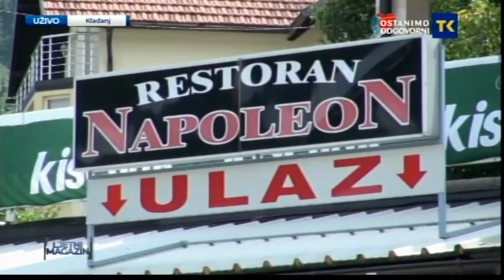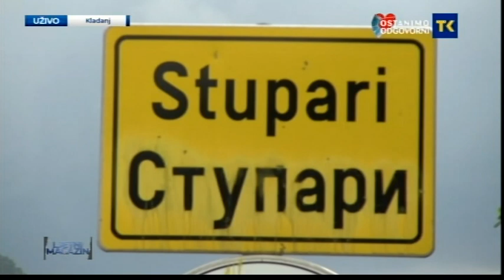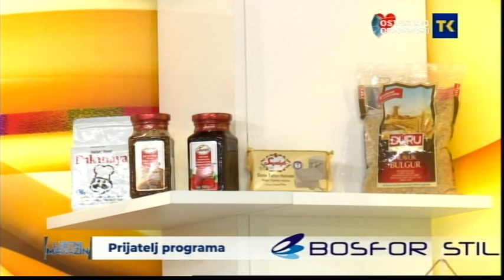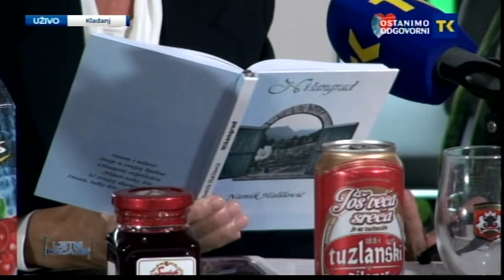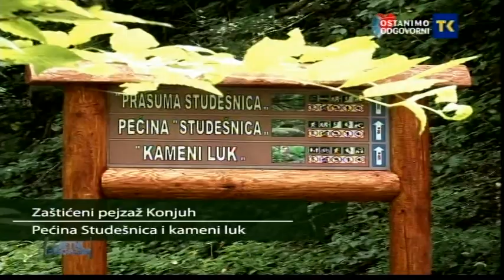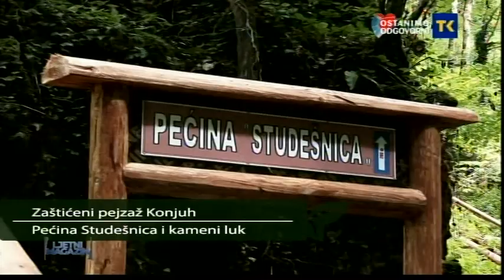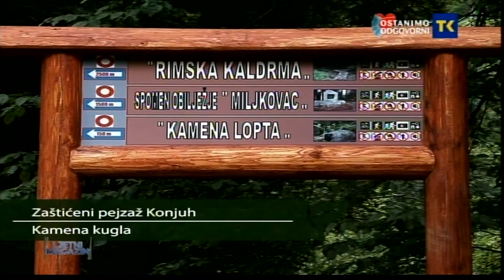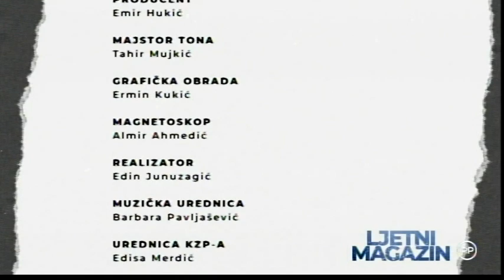LJETNI MAGAZIN - STUPARI RESTORAN NAPOLEON KLADANJ 07 08 2020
LJETNI MAGAZIN 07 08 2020